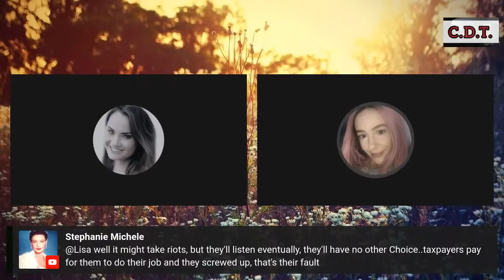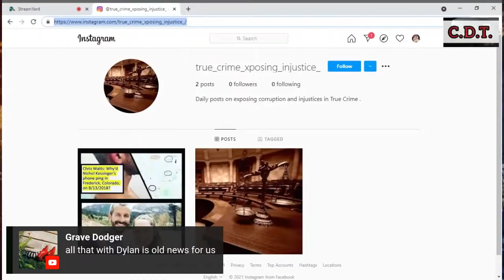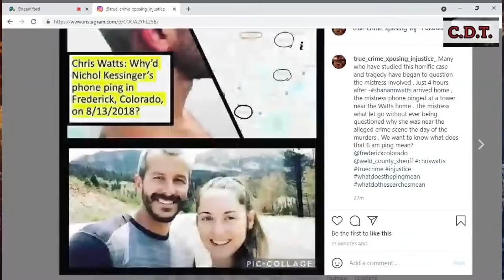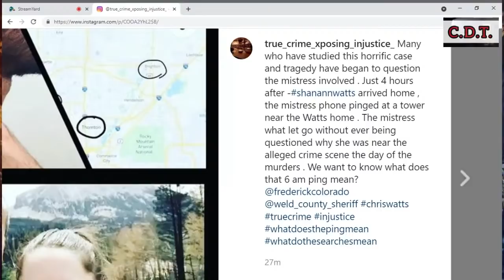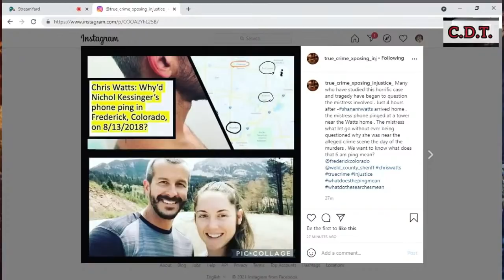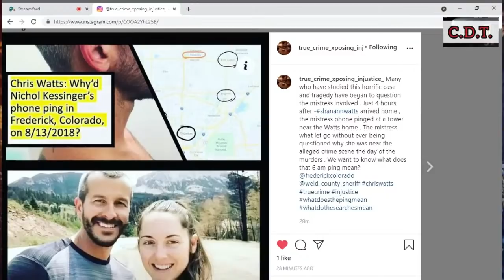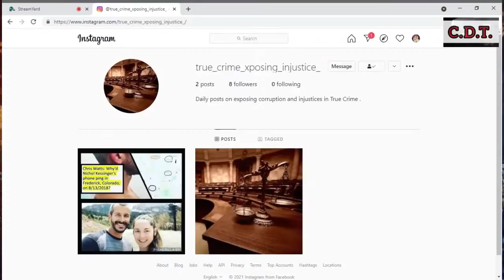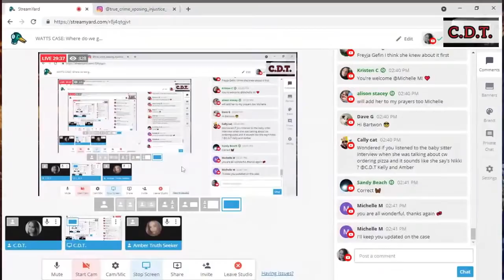WATTS CASE: Where do we go from here?